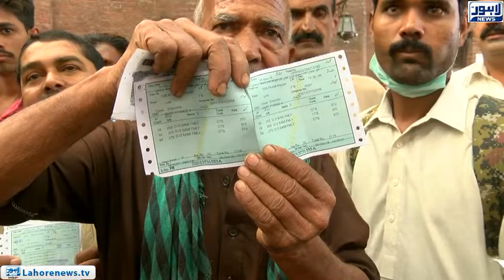Train operation suspended due to the law and order situation